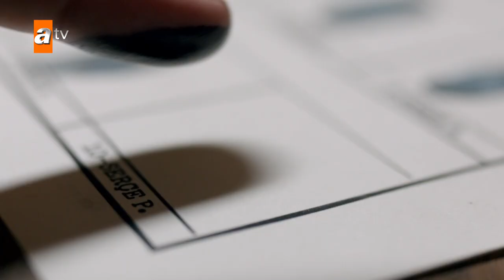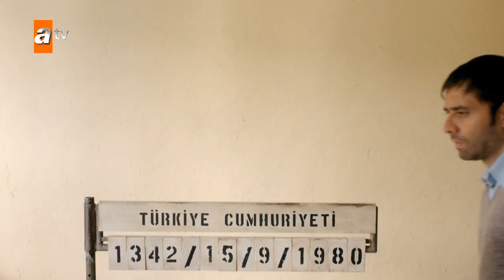Our Story - Sneak Peek